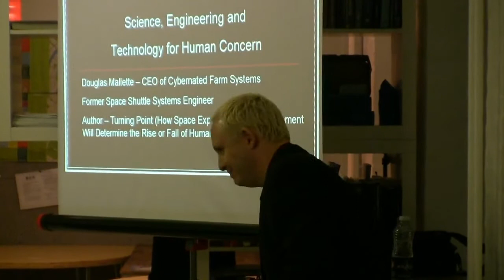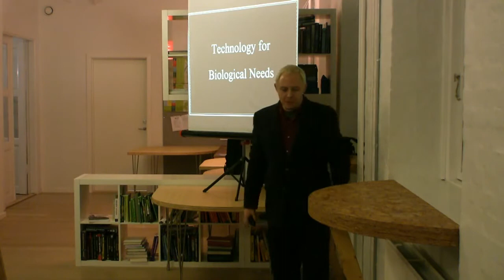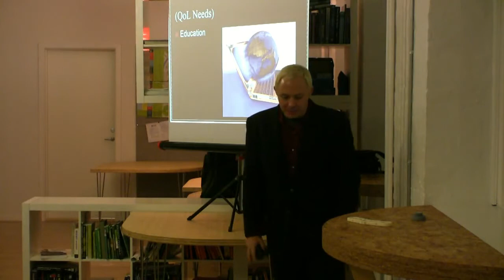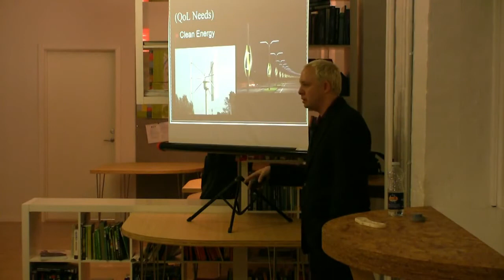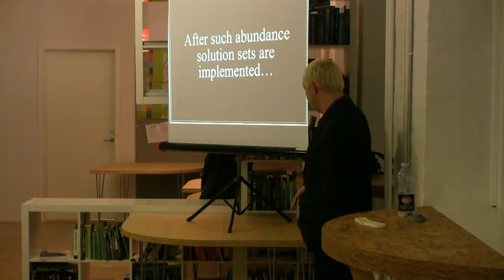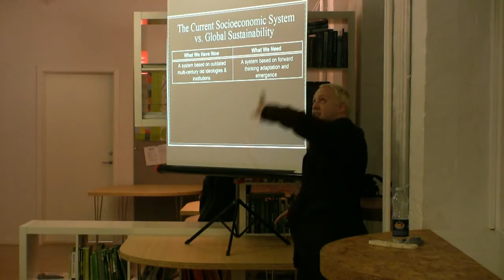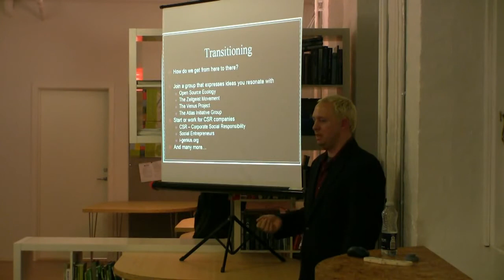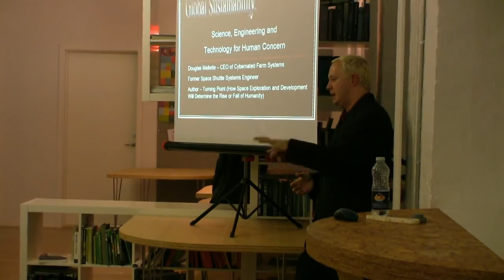Douglas Mallette Lecture in Copenhagen 2012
CEO of Cybernated Farm Systems and Zeitgeist Movement advocate, Douglas Mallette, gives a lecture at The HUB in Copenhagen about Global Sustainability.